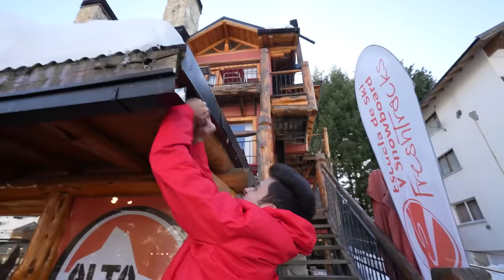24 MITOS EM 24 HORAS NA NEVE!